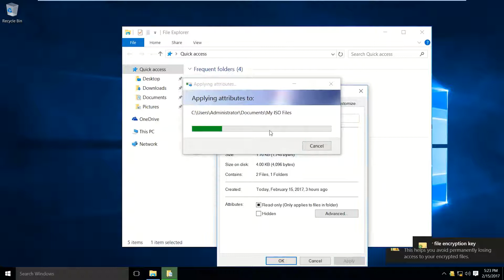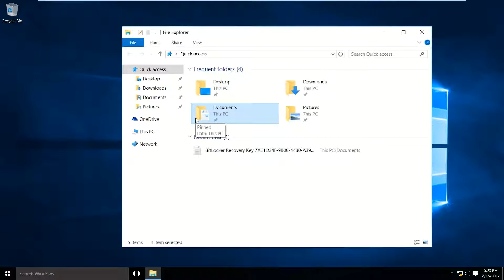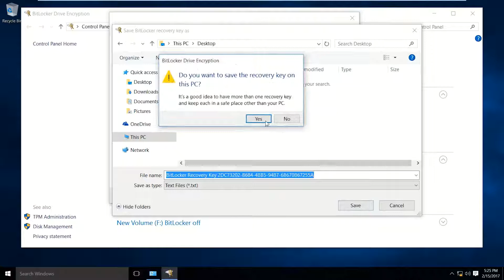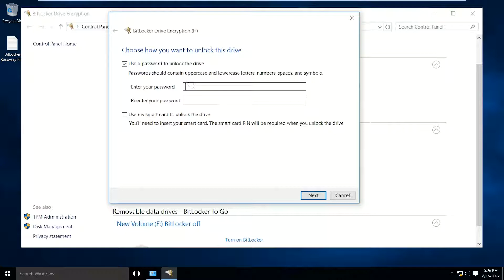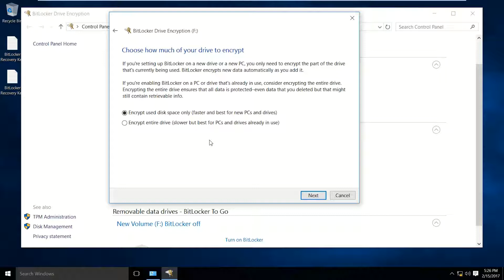EFS vs BitLocker: How to Encrypt Data Using BitLocker and EFS on Windows 10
Windows 10, 8 and 7 all include BitLocker drive encryption, but that’s not the only encryption solution they offer. Windows system also includes an encryption method named the “encrypting file system”, or EFS. Here’s how to encrypt data using EFS and BitLocker on Windows 10.

Why You Should Use BitLocker, and Not EFS?

It’s actually possible to use both BitLocker and EFS at once, as they’re different layers of encryption. You could encrypt your entire drive, and, even after doing so, Windows users will be able to activate the “Encrypt” attribute for files and folders. However, there’s not actually much reason to do so.

If you want encryption, it’s best to go for full-disk encryption in the form of BitLocker. Not only is this a "set it and forget it" solution you can enable once and forget about it’s also more secure.

We’ve tended to gloss over EFS when writing about encryption on Windows and often only mention BitLocker as Microsoft’s solution for encryption on Windows. There’s a reason for this. BitLocker’s full-disk encryption is just superior to EFS, and you should be using BitLocker if you need encryption.

At one point, BitLocker might have slowed down overall operating system performance, while EFS would have been a bit more lightweight. But, with reasonably modern hardware, this shouldn’t be the case at all.

Just use BitLocker and forget Windows even offers EFS. It’s less of a hassle to actually use and is more secure.